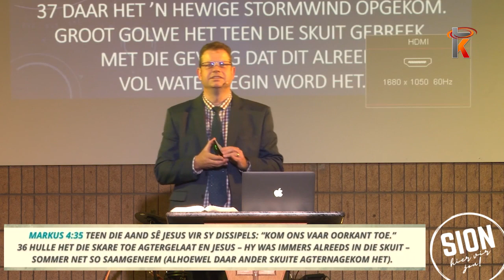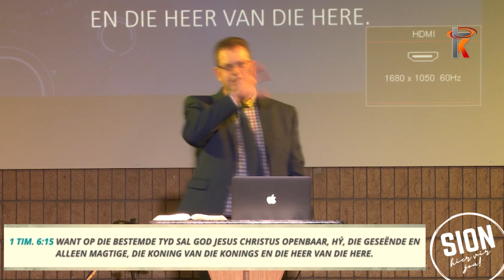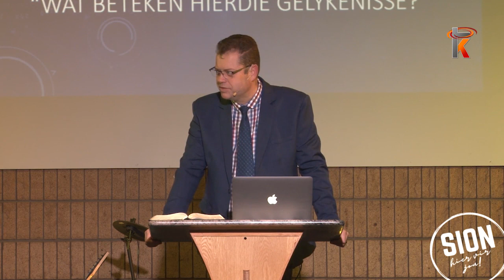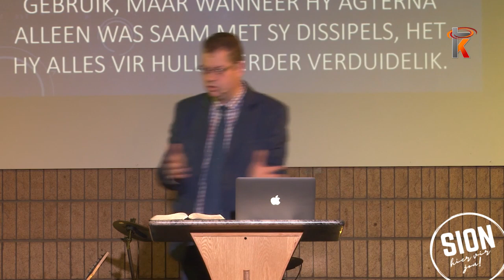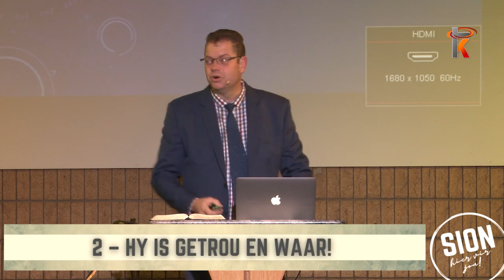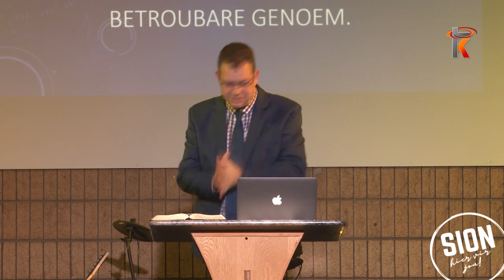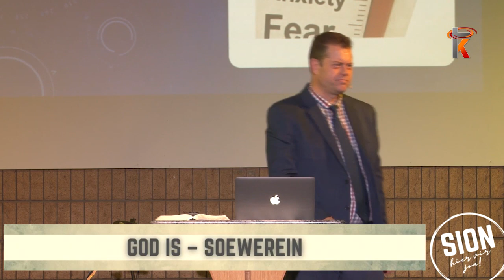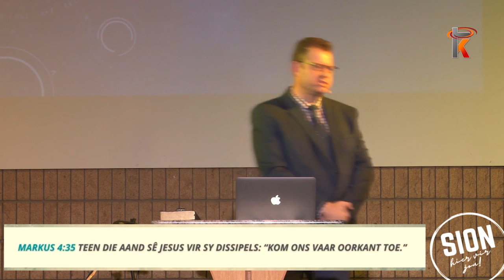20 Junie 2021 Woordskool@siongemeente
Gelyktydige uitsending soos gesien op Kruiskyk TV - Woordskool@siongemeente elke Sondagmiddag om 12:00 en u kan dit saam kyk hier op Kruiskyk se YouTube blad vir u gerief.